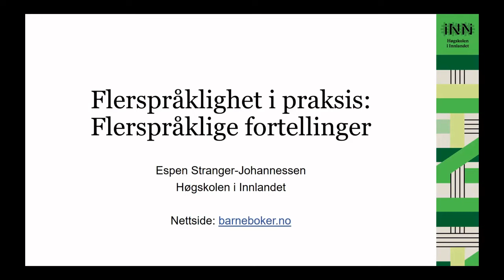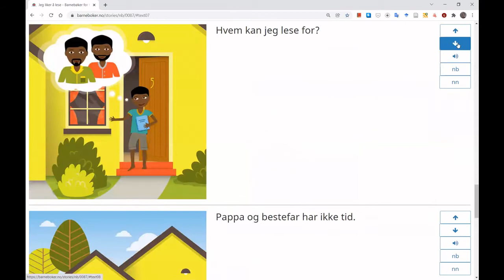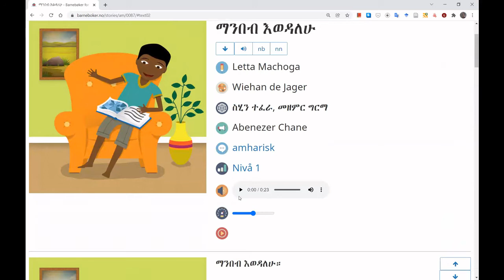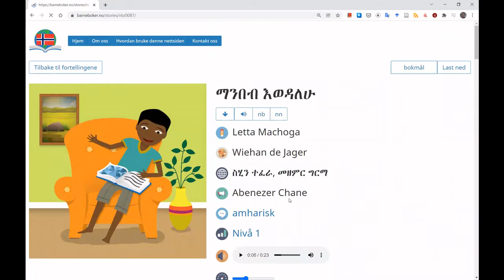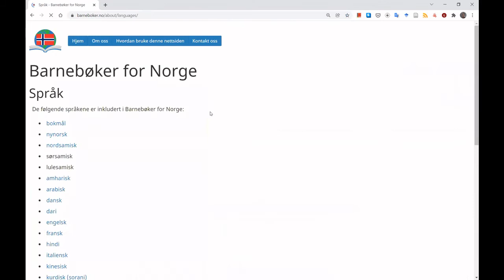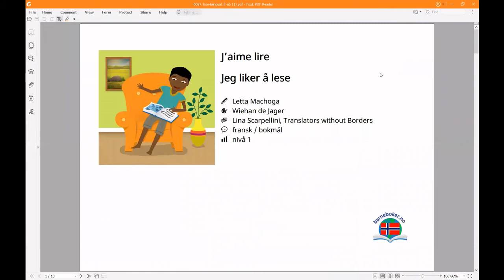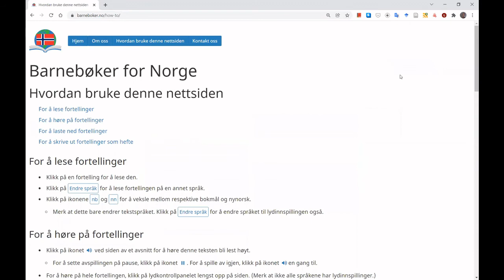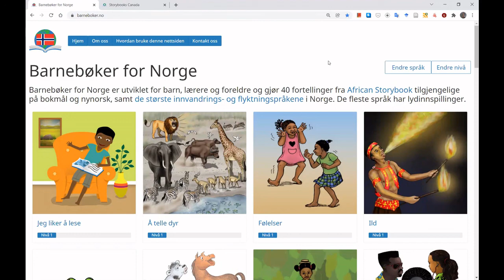Flerspråklighet i praksis 1 – Flerspråklige fortellinger i undervisningen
Forklaring på hvordan nettsiden barneboker.no fungerer.